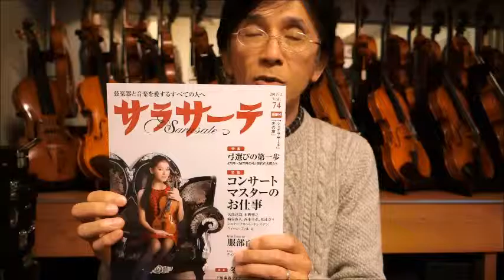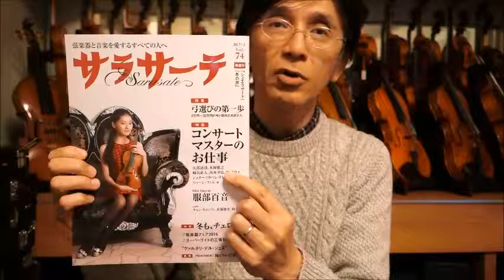コンサートマスターの仕事・サラサーテVol.47・ヴァイオリン・服部百音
サラサーテVol.47 の特集は「コンサートマスターの仕事」